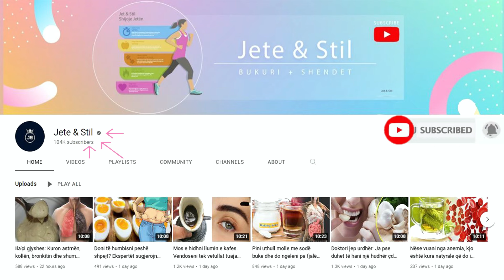Habit mjeku me fjalët e tij: Nëse doni të jetoni 100 vjet, pini vaj ulliri çdo ditë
Konsumimi i një luge vaj ulliri në ditë ju ndihmon që të jetoni më gjatë. Vaji i ullirit, një element kyç i dietës mesdhetare për një shëndet të mirë, prej shumë kohësh rekomandohet si shumë i dobishëm për shëndetin. Gjithashtu mund të zvogëlojë efektet dëmtuese të kolesterolit, presionit të gjakut dhe sëmundjeve që lidhen me moshën, si edhe të përmirësojë funksionin njohës, thonë ekspertët.

Consuming a spoonful of olive oil a day helps you live longer. Olive oil, a key element of the Mediterranean diet for good health, has long been recommended as very beneficial for health. It can also reduce the damaging effects of cholesterol, blood pressure and age-related diseases, as well as improve cognitive function, experts say.